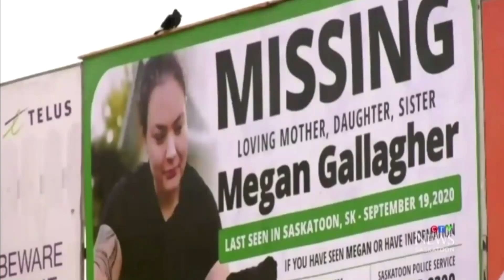Missing woman’s family grieves as 2nd suspect appears in court | APTN News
A second man charged in connection with the death of a Métis woman in Saskatoon made an appearance in Provincial Court on Friday.

Roderick William Sutherland, 44, made his first appearance on a charge of indignity to human remains in the death of Megan Gallagher.

Another man, Ernest Vernon Whitehead, 41, appeared on the same charge on Thursday.